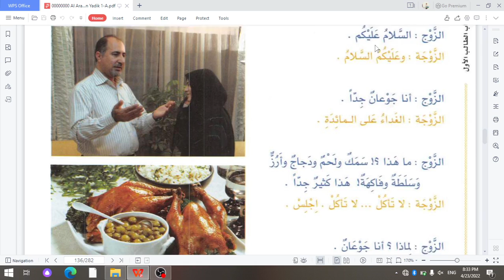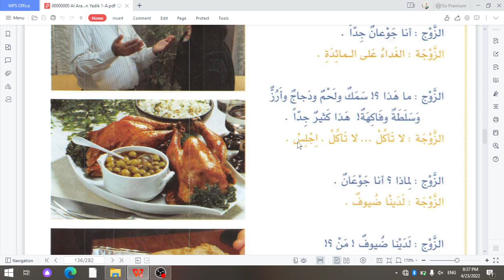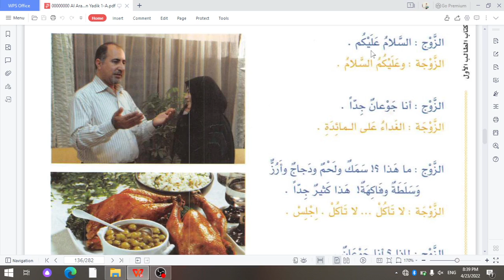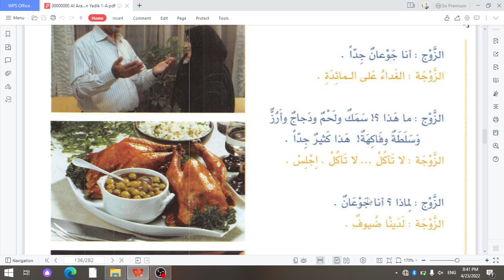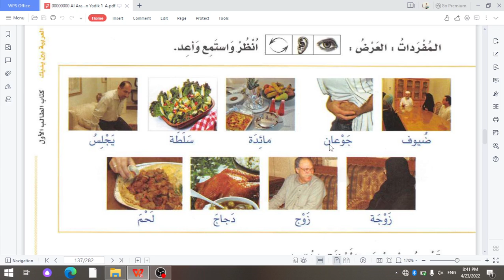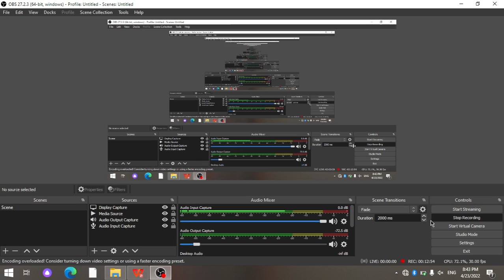Arabcha gaplashamiz. 21-dars: Yegulik va ichimlik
Arab tilida gaplashishni o'rganmoqchi bo'lganlar uchun